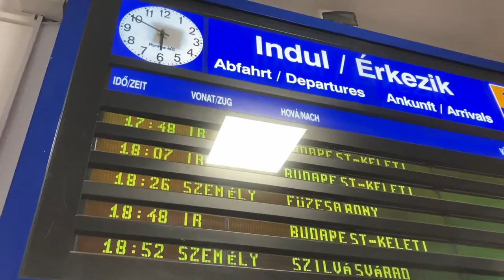Eger Vlog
2021. május 24.